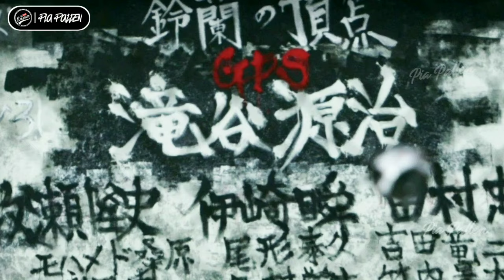CROWS ZERO : 21 Orang Terkuat di Film Crows Zero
Crows Zero rilis tahun 2007 dan Crows Zero 2 rilis tahun 2009. Crows Zero adalah Film yang menceritakan sekolah yang berisi para berandalan yang kerjaannya bertarung untuk merebutkan posisi teratas.